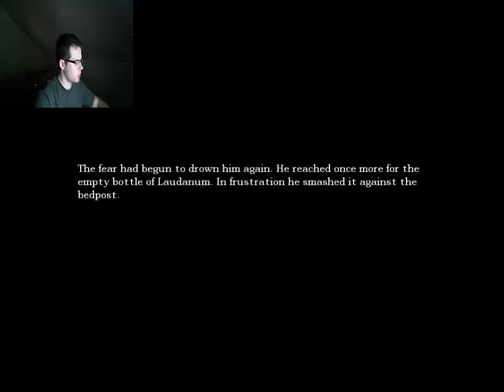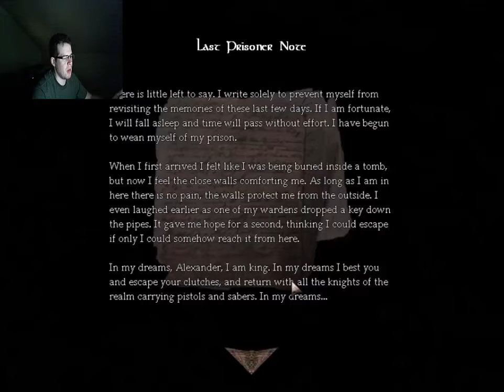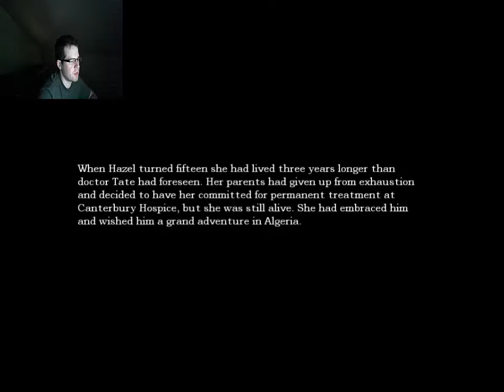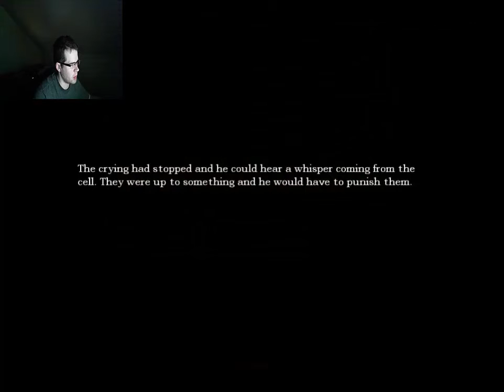Amnesia: The Dark Descent | Part 19 | IM FISHING! YAYYYY!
Part 19 of Amnesia: The Dark Descent! A new monster. THE SHADOW!